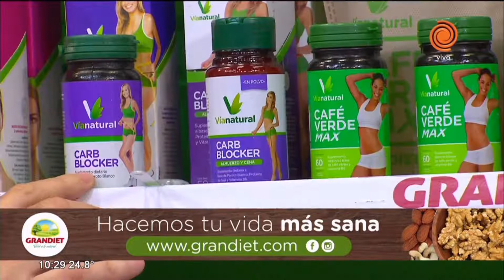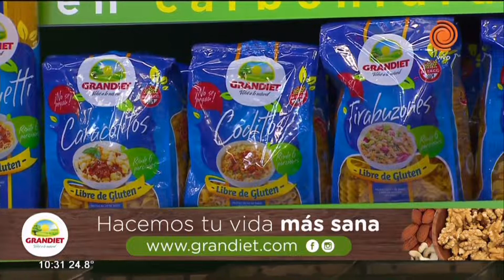Lasaña de calabacín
Todos los días te acercamos una receta diferente, económica y sabrosa para sorprender a la familia. No te pierdas el paso a paso explicado en el video, así como los secretos para que tus comidas tengan un toque especial.